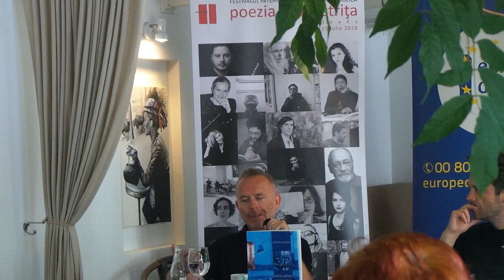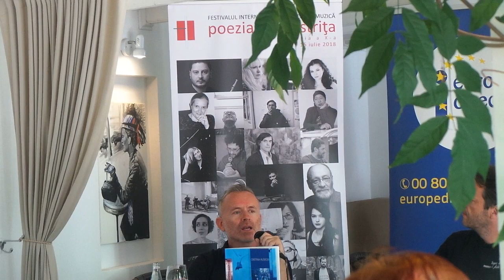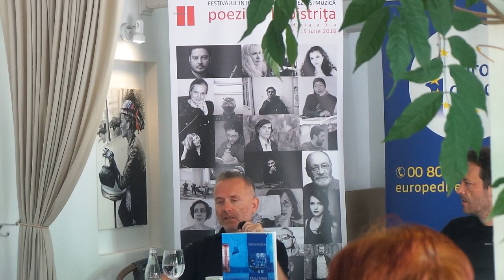Poezia la Bistrița - întâlnire cu regizorul Radu Afrim, la Rapsodia